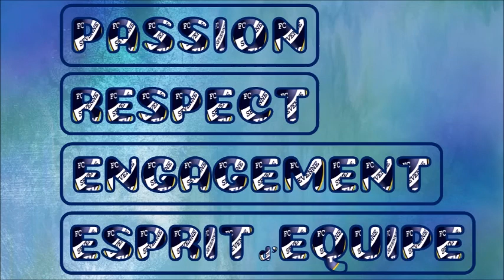U7 _ Festifoot Ternay _ 24 nov. 2018 _ Chant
Nos U7 chantent l'hymne du FC Sévenne à l'issue du Festifoot du FC Ternay